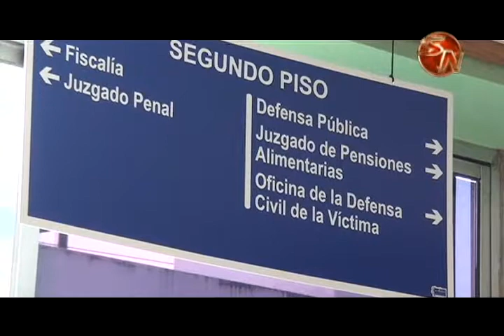Personas facilitadoras judiciales de Pérez Zeledón y Buenos Aires se capacitan en Reforma Procesal C